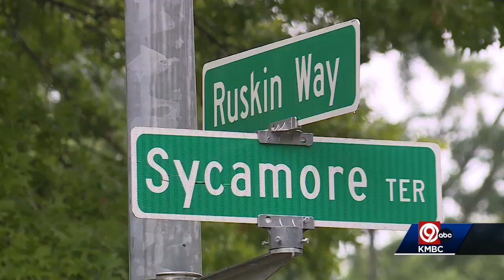Suspect in custody after three shootings in Kansas City and Grandview